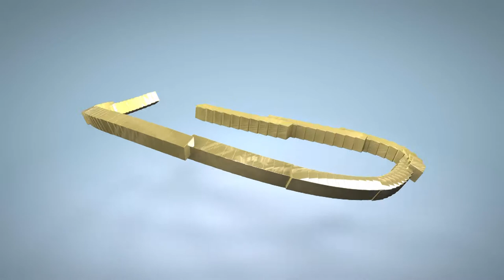Test Effectors Cinema 4D